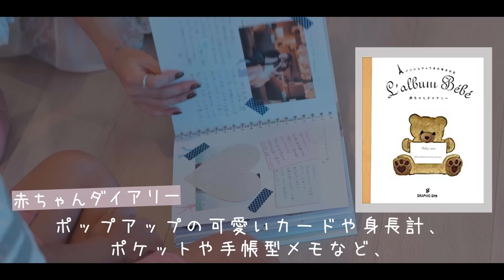【祝❣️1歳】息子のお誕生日を手作りでお祝いしました【DIY｜誕生日パーティー｜料理】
こんにちは、くみっきーこと舟山久美子です。

9月3日。ちぇちぇくん1歳の誕生日🎉
お部屋の飾り付けや料理も張り切って準備しちゃいました！
パパママ1年生、これからも夫婦で力合わせてがんばります。
改めて、ちぇちぇくん1歳の誕生日本当におめでとう☺️❣️

00:00 息子が1歳の誕生日！
01:46 飾り付けに購入したものを紹介
03:17 レッツ飾り付け！
06:12 おつかいでプチハプニング😂
07:00 夫婦で料理の時間
09:12 ましゅくんが何かをもってきた…？
09:52 プレゼントタイム！
13:40 夫婦タイム